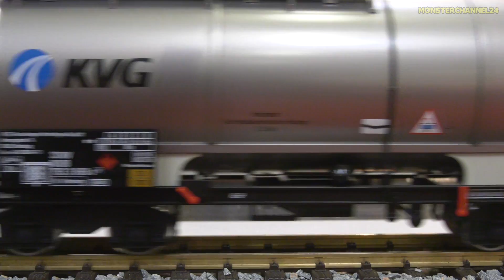Fantastic BIG SCALE Trains in motion on a stunning display!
Amazing Model Trains in 1/22.5 LGB scale in motion on a stunning display. Recorded at the Lipper Modellbautage fair in Bad Salzuflen, Germany. Enjoy watching!